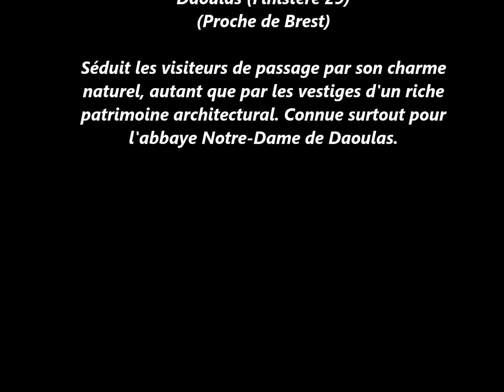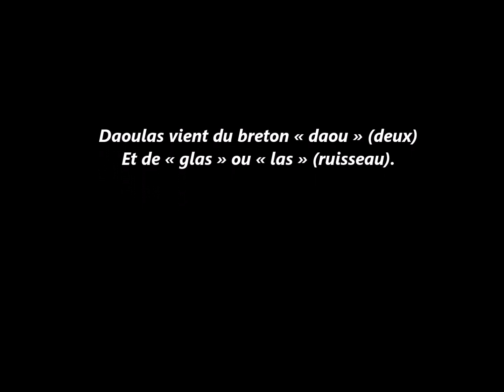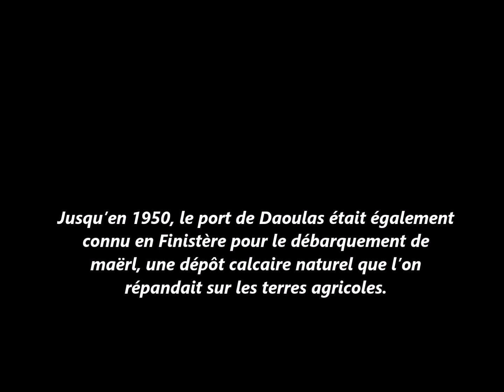DAOULAS 2023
Une histoire d'amour entre la Bretagne et moi.
Revoir la Bretagne et mourir..